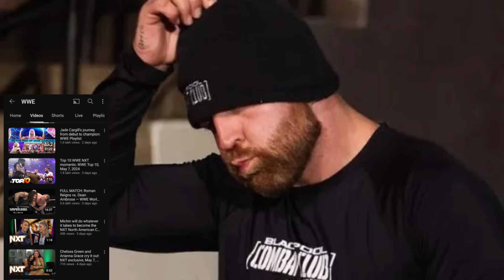"LALLU CODY😱" Dean Ambrose Back in WWE, Cody Rhodes Double Champion, Roman Reigns, Wrestle Masti #80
- - Social Media - -